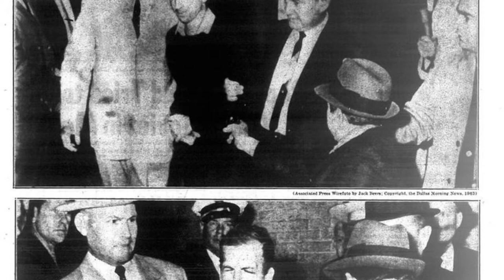Today In History 24th November